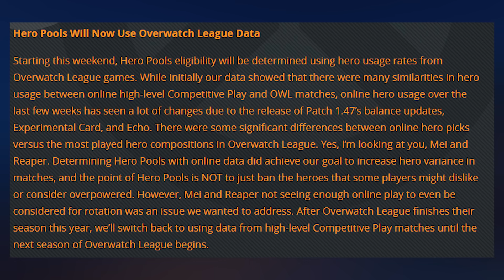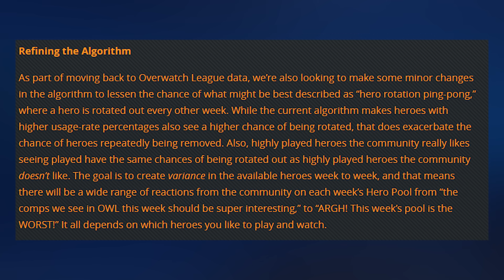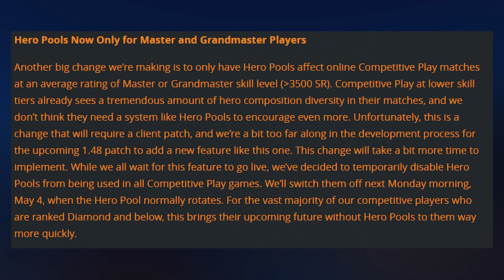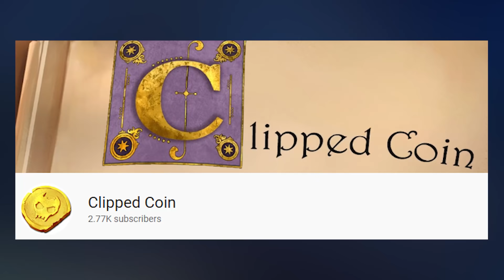Overwatch Hero Pools REMOVED for Most Players!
Overwatch Hero Pools are getting removed for Most Players and will only affect the Overwatch League for now.